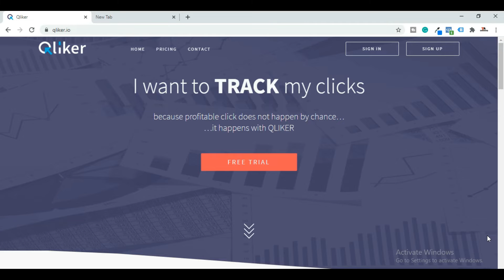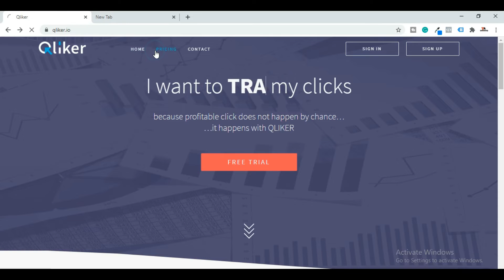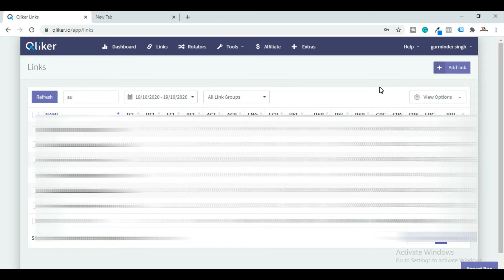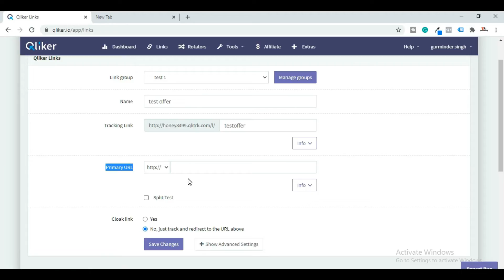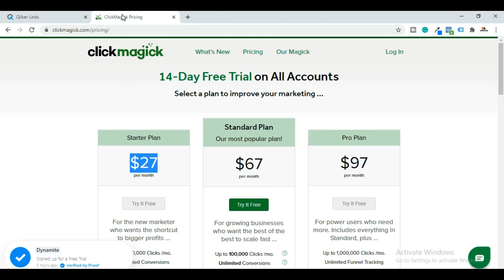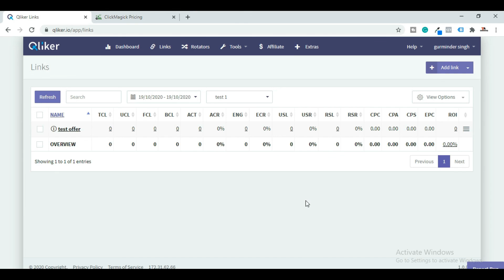Qliker Honest Review 2020 [ The Best Clickmagick Alternative? ]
Hello, In this video I have talked about qliker honest review 2020 and have given my honest opinion about it. So watch this video till the end to know qliker honest review 2020.